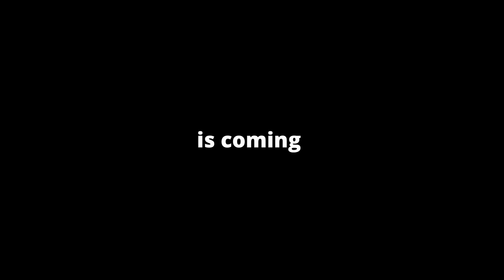Mothership Torino Promo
Dopo sei anni di esperienza Associazione Underground Torino e i suoi side projects aprono i battenti della loro nuova sede a Torino e vi presentano MOTHERSHIP.
La nave madre che portò i Funkadelic su questo mondo e che anni fà ci rapì per portarci verso un luogo fatto di sintetizzatori, bassi rotondi e groove skizzati è atterrata a Torino.